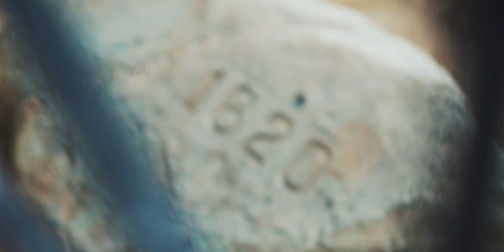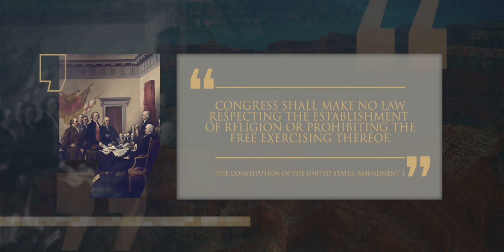The Mayflower & The American Reformation | Episode 1 | Season 2 | Lineage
Join us as we continue this journey tracing our lineage, exploring the story of the Mayflower ship's voyage to America, and how the English colonization began on this land. As the Mayflower landed in Plymouth Massachusetts, no one could have imagined the impact this seemingly small event would have on world history today. America would rise out of obscurity, slowly at first, and go on to impact the world socially, economically, and religiously in a profound way.